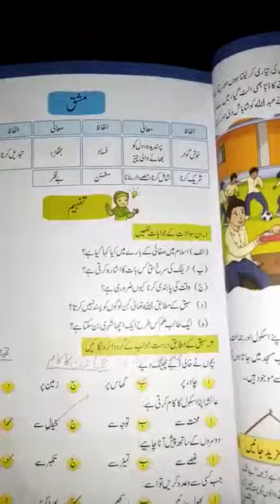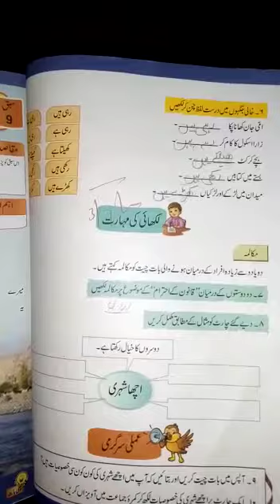Grade 4_urdu A _chp no 8 _ 3 july 2020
Grade 4_urdu A _chp no 8 _book work